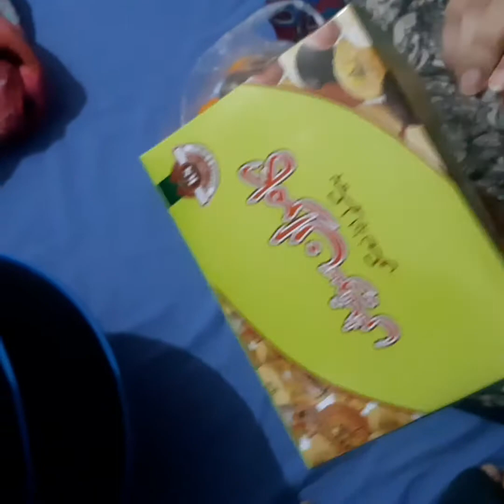evening walk and shopping 🛍